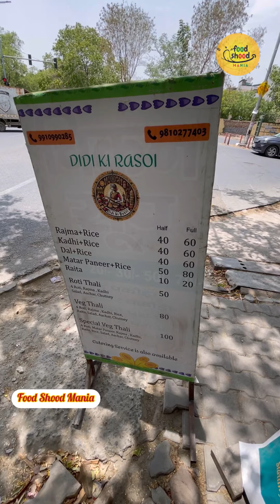17 साल से नौकरी करने के बाद, अपना ख़ुद का कुछ करने की चाहत में खिला रही है Dwarka में घर का खाना